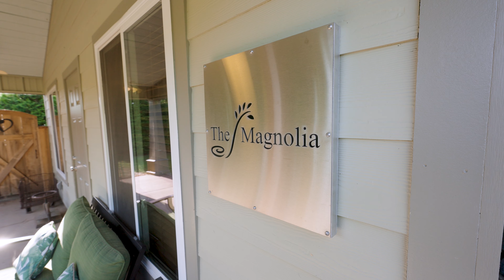The Magnolia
When the farm was first developed a decade back, farm structures were built to house equipment and supplies for our farming and nursery operations.
The Magnolia is located in this area and has a post-industrial/modern feel with a rustic wooden interior and metal exterior.
This pet-friendly location is approximately 1 mile from the venue complex, provides seclusion and private access to over 10 miles of walking trails. A small pond is near the front of the Cottage with a nursery field of plants and trees nearby. The front porch has a wonderful wagon wheel bench to relax and pass the time. Inside, you will find a comfortable living room with a large screen TV, wood-burning fireplace, and sofa with a queen-size pull-out bed, full kitchen, full bath, main bedroom with a king size bed and private full bathroom, a second bedroom with a bunk bed (full on bottom/twin on top) to accommodate a maximum of seven guests.